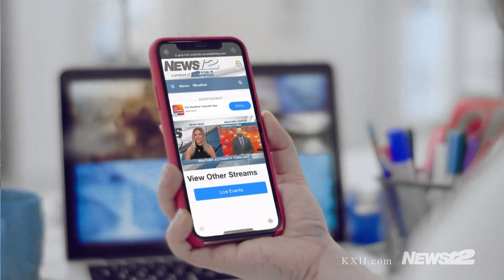Roosevelt Bridge Crash | News 12 NOW LIVE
Here is a clip from our 9 a.m. News 12 NOW show where Kylee Dedmon speaks to us live from the blockage around the semi-truck crash.

About us:
KXII is Texoma's Breaking News & Weather Authority serving the people of North Texas and Southern Oklahoma. Have a news tip?